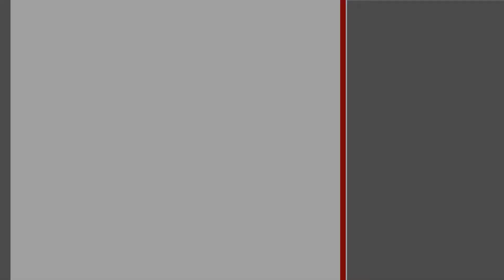Дача жилого типа. Брестский район, Каменецкое направление | АЛЬТЕРНАТИВА. Недвижимость Бреста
Симонюк Ирина Петровна | Приходите к нам в офис – СОВЕТСКАЯ, 51 | БРЕСТ

Дачный дом жилого типа 1997 года постройки на опушке леса в пригороде Бреста. Стены из керамического кирпича, утепление – минеральная вата, фасад оштукатурен "американка" и окрашен. Крыша двускатная, кровля – листовой металл. Установлены окна ПВХ, входная дверь - металлическая. Общая площадь 71,2 кв.м. В соответствии с проектом  в доме две просторные жилые комнаты, кухня 9,1 кв.м, санузел, сауна и вспомогательные помещения.

Частично произведен ремонт: окрашенные потолки 2,60 м и 3,50 м, полы – плитка, стены оклеены обоями. Ванная комната облицована современной керамической плиткой, установлена необходимая сантехника. Удобная мебель определяет обстановку функциональных зон, в кухне – встроенный гарнитур с бытовой техникой. Комфортный микроклимат достигнут благодаря кондиционеру.

Коммуникации: электричество, газ - централизованные, отопление - твердотопливный и газовый котёл Bosch, водоснабжение – скважина глубиной 30 м, канализация - автономная.

Угловой участок площадью 0,0500 га с выходом в лесной массив, по периметру установлено комбинированное ограждение. Дворовые дорожки вымощены тротуарной плиткой, на ухоженной территории имеются беседка для отдыха и сарай, есть огород. Рядом с кооперативом находится транспортная развязка Каменецкое кольцо. Ближайшие микрорайоны – Дубровка и Лейтенанта Рябцева с зеленой природной зоной. Удобное месторасположение дачи создает оптимальный комфорт для проживания вблизи городской черты.

Рассматриваются любые предложения, в том числе обмен на однокомнатную квартиру с доплатой в г. Бресте. Обращайтесь к специалисту!